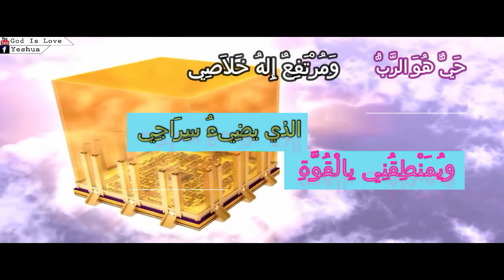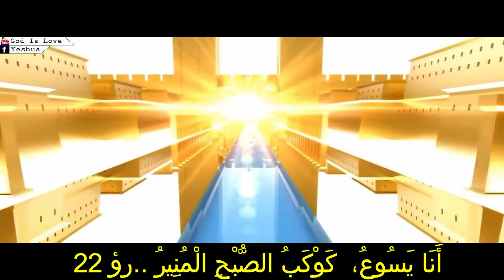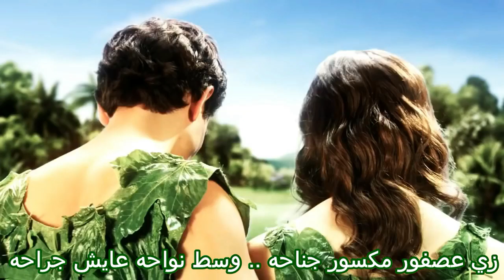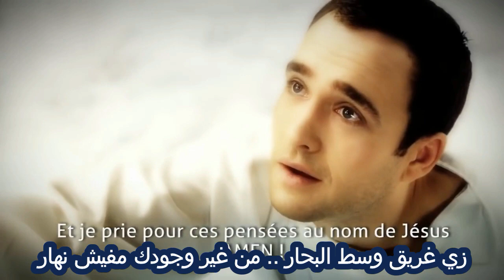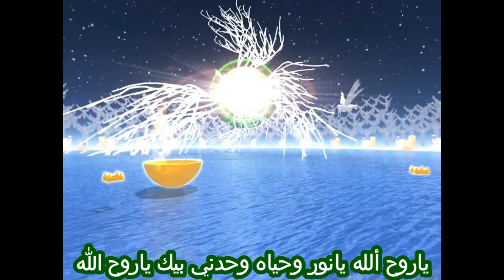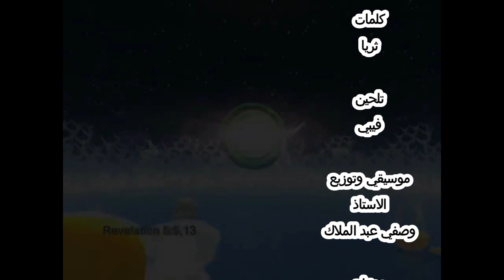ترنيمة هفضل أحبك ..ترنيم فيبي وثريا .. باريس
هدية للجميع مع بداية السنة الجديدة .. وكل سنة وجميعكم طيبين وفرحانين

ترنيمة هفضل اخبك ..ترنيم فيبي وثريا
 كلمات ثريا .. تلحين فيبي .. عزف وموسيقي الاستاذ وصفي عبد الملاك
أيوه ياربي هفضل أحبك مهما طال إنتظاري واجري عليك وأفضل أقولها بكل إختياري
أيوه ياربي هفضل أحبك مهما طال انتظاري, مع كل نبضة في قلبي بقولها بكل اختيلري
همسك خيوط الشمس الذهبية بألوان اضوائها البهية وهمسك  ف المحبة القوية  مهما علي كانت بعيدة
مش  قادرة أخبي لهفة  قلبي وشوق  حنيني  للأبدية .. عطشان  للنعمة  الغنية  بكل معانيها  الفريدة
مشتاق  للحكمة الالهيه بكل انواعها المجيدة

إنت وحدك بي داري ومن غيرك مش لاقي داري
من  غيرك  يتوه مشواري  وابقي زي  زي  اليتيم
زي يتيم في عينة دمعه في وسط ليلة مش لاقي شمعة
واقف   ..  وبيتحدي الخطر  وعشة من أوراق الشجر
زي عصفور مكسور جناحة .. وسط نواحة عايش جراحة
زي حبيب   وراحوا الحبايب .. والقلب دايب والكل غايب
بنادي  في  ليالي  القمر  ..   يا أبرع  جمال   من   البشر

ما تغبشي عن عيني ولا حتي ثانية .. دا قلبي إختار  محبتك
في  الكون معاك  مافيش ناس تانية  .. إرفعني ليك برحمتك

ياروح ألله   ..   يانور وحياه  ..  وحدني بيك   ياروح الله
بجري عليك وانا عطشان لمحبتك .. ولحكمتك  ..ولنعتمك
بنادي عليك .. ارفعني ليك ..  وحدني بيك ..  يانور وحياه

خدني  معاك   للأعماق  .. ما أروعك  ..   ما أبهاك
شكرا ليك ياغالي وقدير .. المجد ليك ياعالي وعظيم
لمحبتك ..  وحكمتك .. ونعمتك